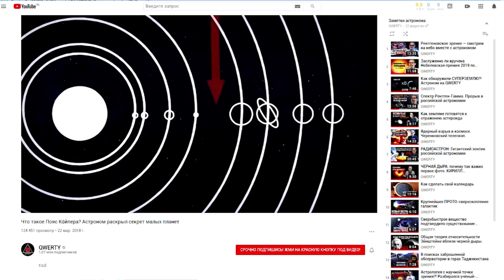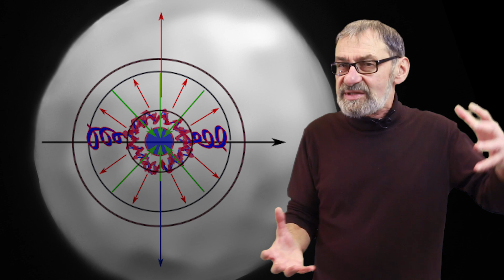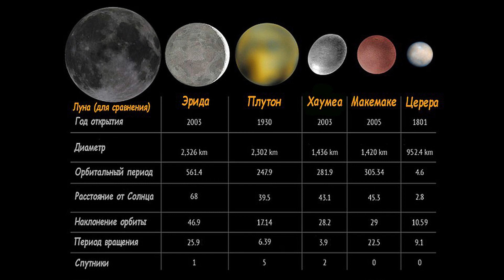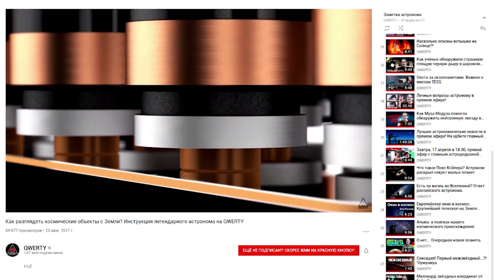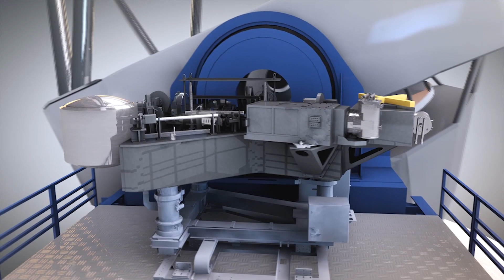Cамая маленькая карликовая планета Солнечной системы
Астрономы впервые наблюдали объект главного пояса астероидов, астероид "Гигея" с высоким разрешением, которое позволило изучить поверхность и размеры.
Объект теперь относят в категорию "карликовые планеты", т.к. он удовлетворяет требованиям: обращается вокруг Солнца, не является спутником, не расчистила окрестностей своей орбиты, имеет сферическую форму под воздействием собственной гравитации. Именно последнее требование и было подтверждено благодаря новым исследованиям, сделанным на уникальном приемнике SPHERE на Очень Большом Телескопе (VLT).
Диаметр планеты оценен в 430 км, самая известная карликовая планета "Плутон", имеет диаметр около 2400 км. Отдельным удивлением для астрономов стало отсутствие ударных кратеров на поверхности планеты.

00:16 Фотография ГИГЕИ
00:50 Изучать астероиды небесполезно
01:05 Астрономическая интрига.
01:55 Карликовые планеты - новый класс объектов в космосе
03:28 Диаметр и форма Гигеи.
04:00 Приемник SPHERE на Очень Большом Телескопе (VLT)
04:25 Адаптивная оптика
04:37 Метод Коронографии
05:17 Схема приемника SPHERE
05:45 Отсутствие ударных кратеров
06:25 Ударный кратер на Весте. Самая большая гора в Солнечной системе.

При поддержке студии интернет-маркетинга Mevix.